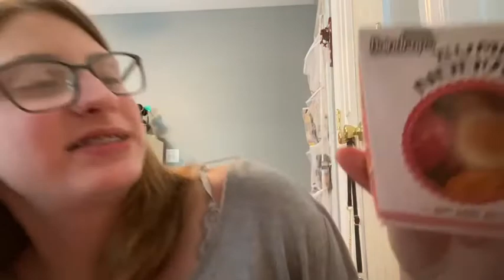Trying gummy food! So delicious!!! 😁😆🤪